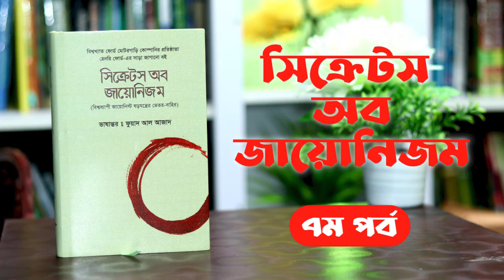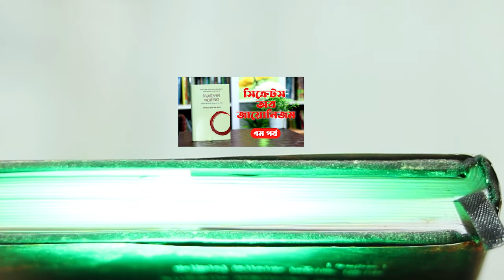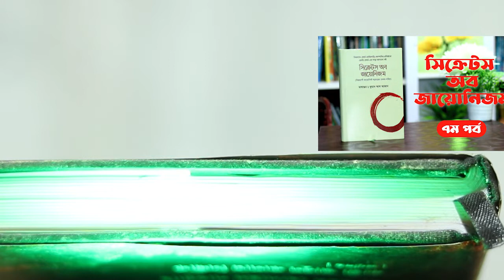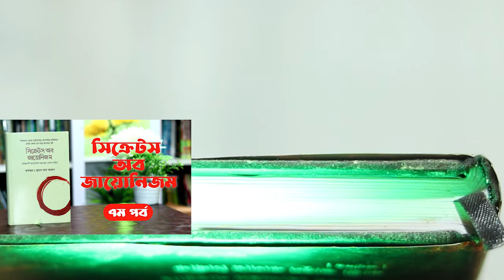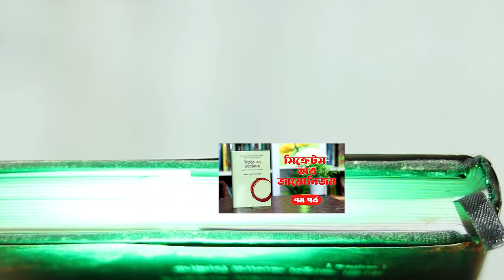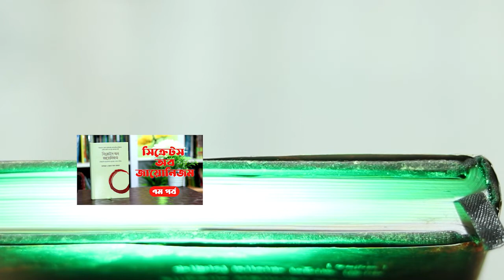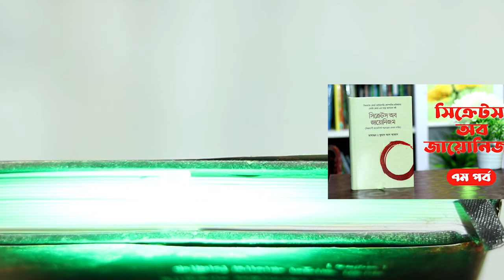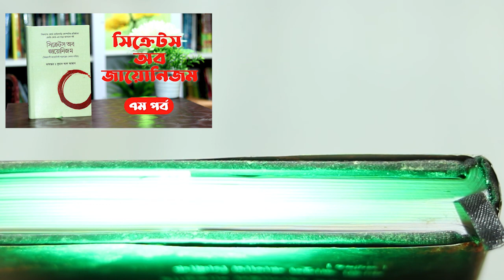সি_ক্রে_টস অব জায়ো_নিজম, হেনরি ফোর্ড - ৭ম পর্ব । Boipatt by ik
সিক্রে_টস অব জায়ো_নিজম বইয়ের সংক্ষিপ্ত কথা: আমেরিকার বিখ্যাত ফোর্ড মোটরগাড়ি কোম্পানির প্রতিষ্ঠাতা মালিক হেনরি ফোর্ড। কোম্পানি পরিচালনা করতে গিয়ে তাঁর তো চক্ষু চড়কগাছ! এ কী! ইহুদিদের জায়ো_নিষ্ট জাল অক্টোপাসের মতো ঘিরে ধরেছে পৃথিবীকে! ফোর্ড ১৯২০ সালে শুরু করলেন নিজের পত্রিকা 'দ্য ডিয়ারবর্ন ইনডিপেন্ডেন্ট'। সেখানে ৯১ পর্বের কলামে ধারাবাহিকভাবে তুলে ধরলেন ইহুদি জাল ও নেটওয়ার্ক। বিশ্বব্যাপী তুমুল হইচই শুরু হলো। জায়ো_নিষ্ট মুখোশ উন্মোচিত হলে আমেরিকান ব্যবসায়ীর কলমে। ইতোমধ্যে ফোর্ড-এর কলামগুলো নিয়ে চার খণ্ডের বই তৈরি হলো; নাম- 'The International Jew'। প্রতিক্রিয়ায় ইহুদি লবি জবাব দিতে লাগল। আমেরিকা থেকে কয়েকদিনের ব্যবধানেই সব বই লাপাত্তা হলো। পত্রিকার বিরুদ্ধে সম্প্রীতি নষ্টের উস্কানির অভিযোগ উঠল। ১৯২৭ সালে বন্ধ করে দেওয়া হলো তার পত্রিকা এবং আলোচিত এই বই। কিন্তু চাইলেই কি সব বন্ধ করে দেওয়া যায়? আশির দশকে আবার প্রকাশিত হলো বইটি। দুনিয়াব্যাপী ২৩টি ভাষায় অনূদিত হলো। বিশ্বখ্যাত সেই বইটির বাংলা অনুবাদ 'সিক্রে_টস অব জায়ো_নিজম'।